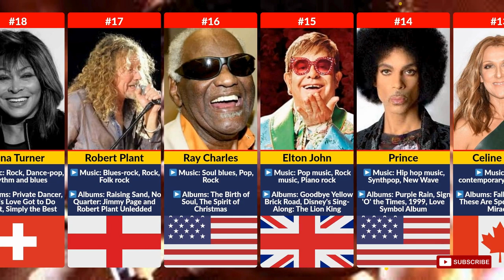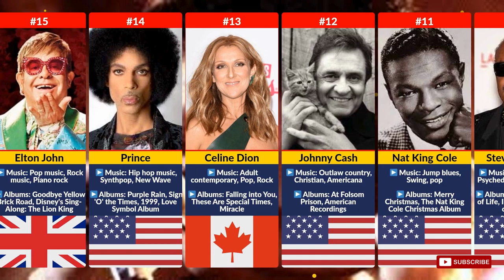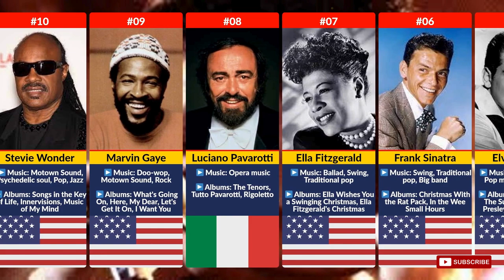Top 20 Best Singers Of All Time | Popular Singers of all Time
The information in this video is taken from the internet and is based on relevant sources. However, it is important to note that figures and facts can change over time. So, the information in this video may be different from the information that is available today.
This video is for entertainment and information purposes only.